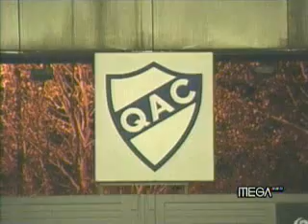CQC Chile 05 - Copa Libertadores: Quilmes VS U. de Chile